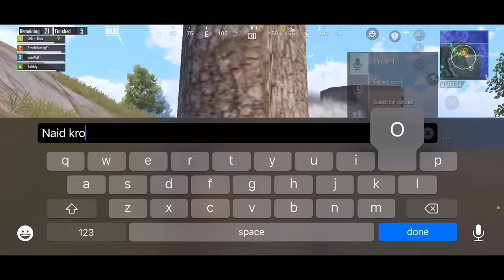DOMINATION IN ERANGLE | SOLO 5 KILLS | BGMI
I am Grinding For Bgmi Esports
DEVICE: I phone 12
ROLE: Assaulter

Gpay:- tashifazad111-1@okaxis
other upi:- strafe@upi